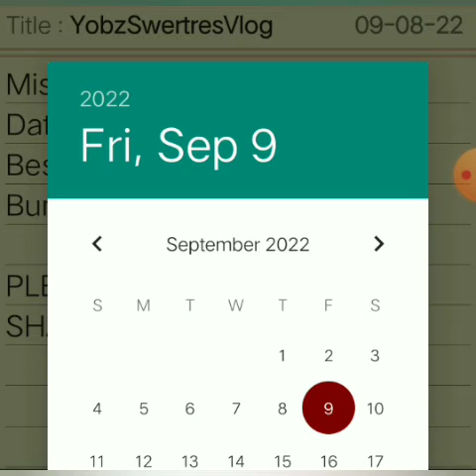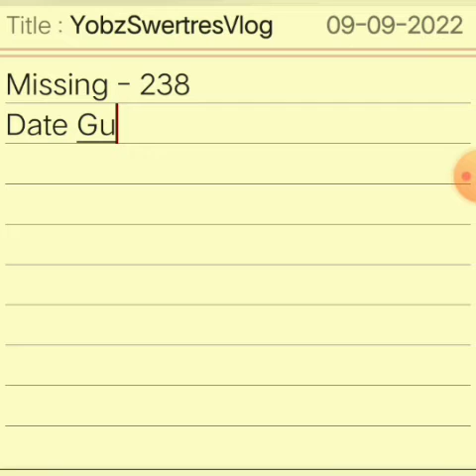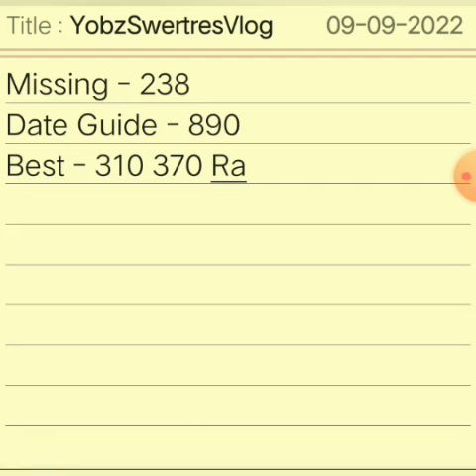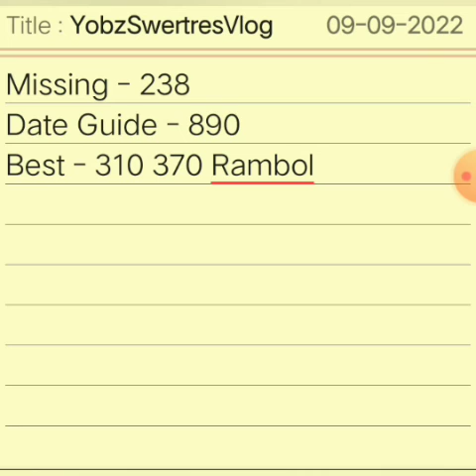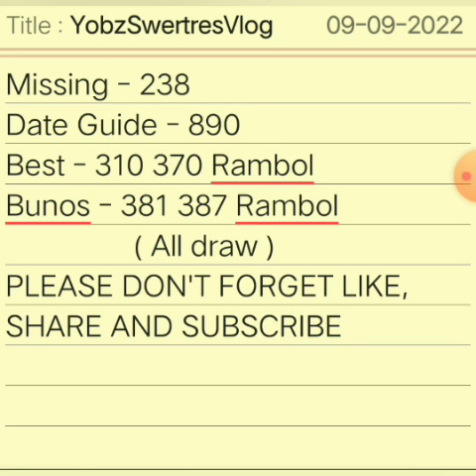SWERTRES HEARING TODAY || SEPT. 09,2022